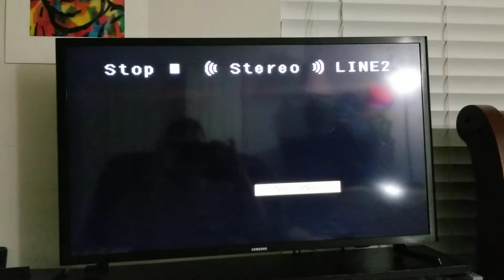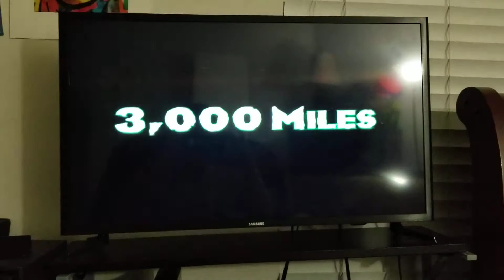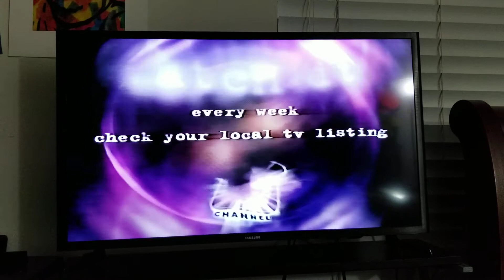Opening To Walt Disney's My Favorite Martian 1999 VHS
The Print Date Is July 14 1999